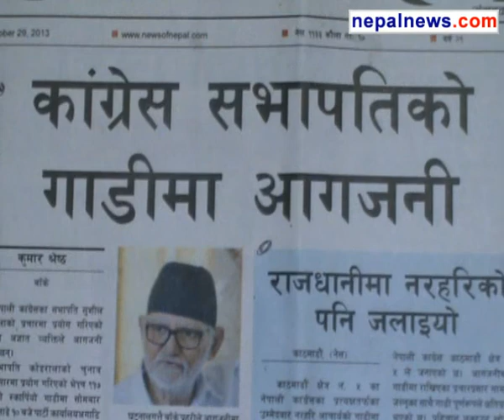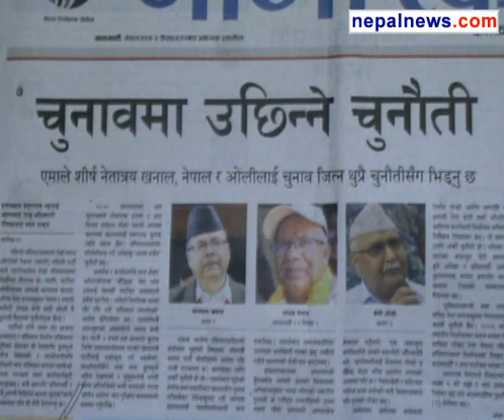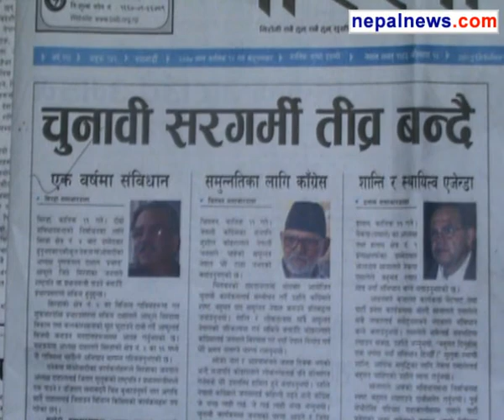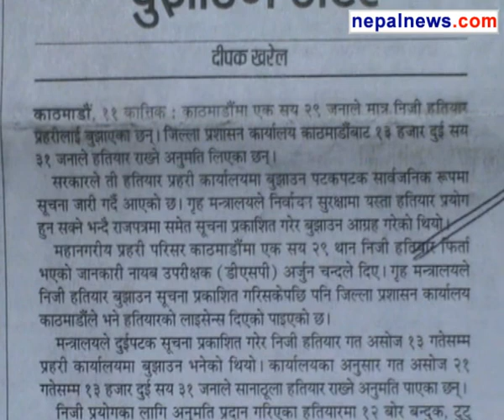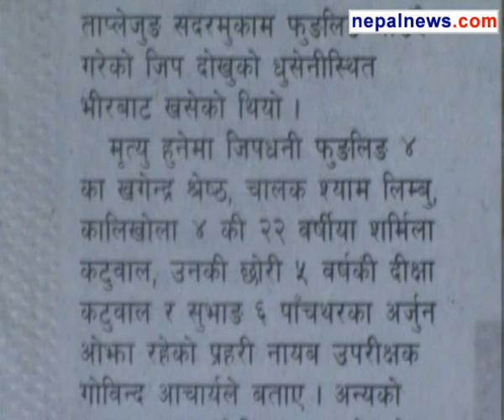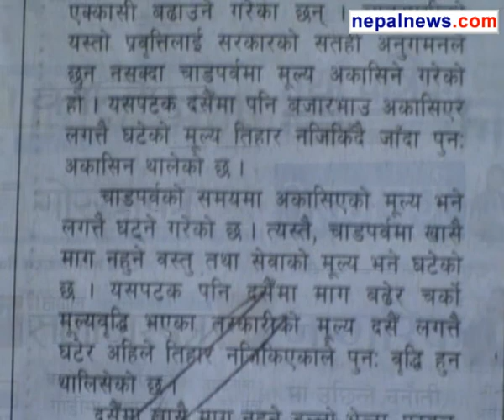October 29 2013 headlines in Nepali dailies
Round up of the major headlines in Nepali media for October 29 2013.